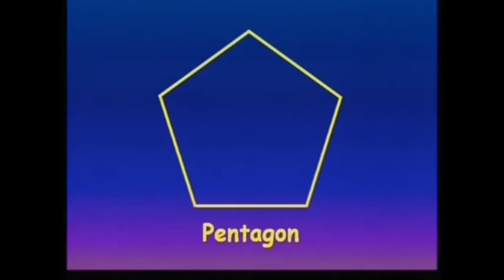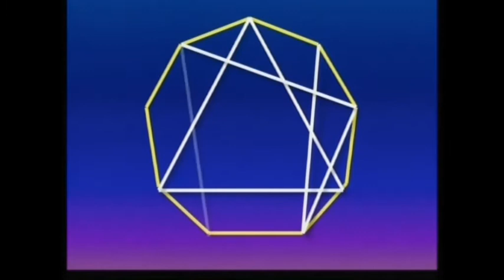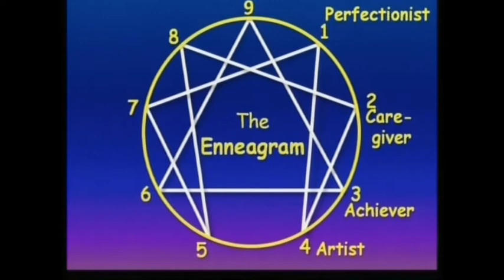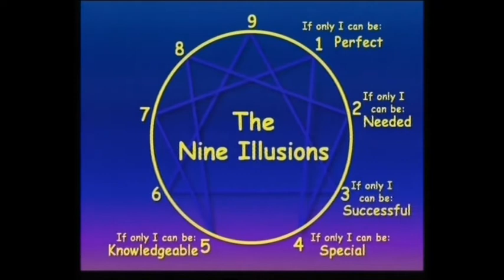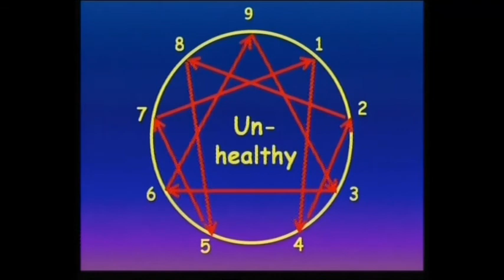The Nine Illusions - Part 1: Introduction to the Enneagram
The Enneagram is a fascinating, funny, penetrating study of nine personality types.